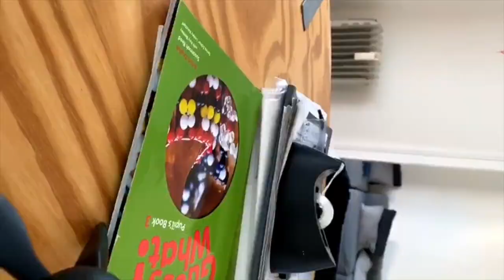TRABALHO DE CASA. CONVERSAS CCP 18 - Primeira parte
Miguel Coimbra, Fundador e Realizador da produtora el-Hey convidou o Hugo Veiga para o Trabalho de Casa CCP 18ª edição, para ver e ouvir aqui.

A conversa live, decorreu dia 14 de setembro de 2020, no canal Instagram do Clube.
As conversas CCP vão continuar dia 24 de setembro, com o Hugo Veiga, Global Chief Creative Officer at AKQA a convidar um profissional para a 19ª conversa.

Obrigado a ambos!